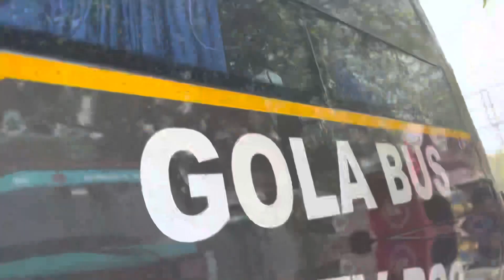Varanasi Vlog 🕉️ | Varanasi kaise jaye | 1day tour | Places to visit in varanasi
Varanasi Vlog 🕉️ | Varanasi kaise jaye | 1day tour | Places to visit in Varanasi kashi vishwanath

How to visit Kashi, banaras
Places to visit in Varanasi
Travel guide

Tips-
-Always use public transport because Varanasi is top tourist place
-Try to eat street food to explore more
-Visit kashi Vishwanath temple early in the morning because there’ll be more rush after that.